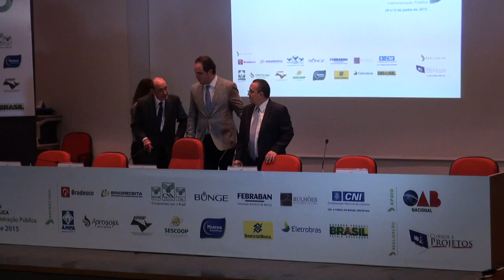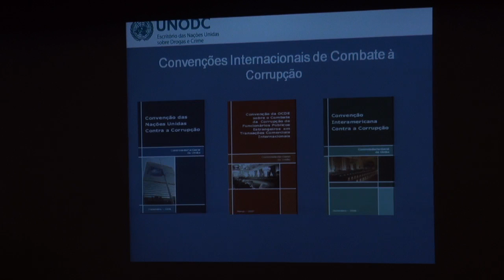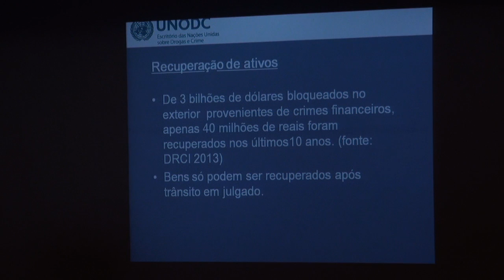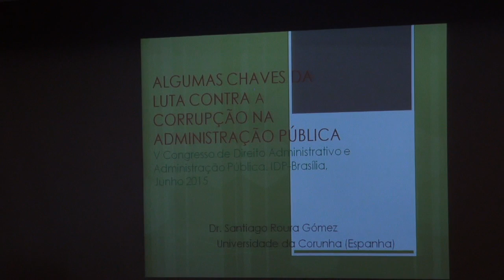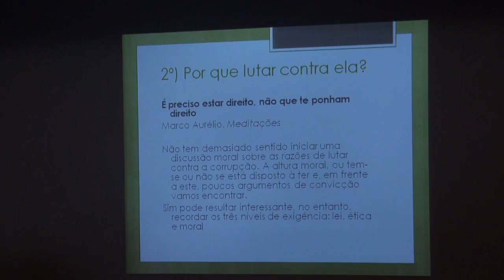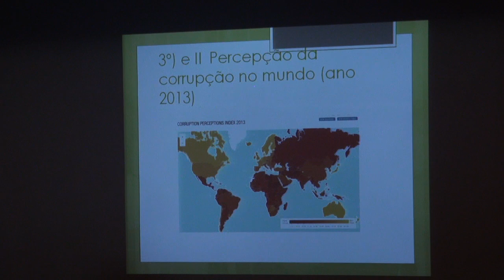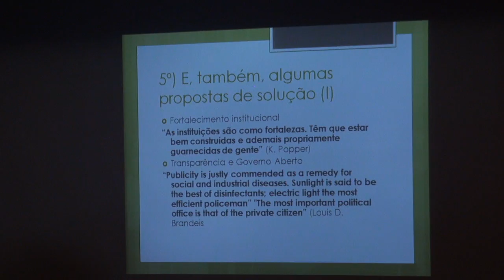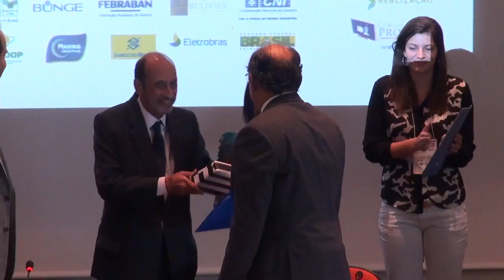5º Seminário Internacional de Direito Administrativo e Adm Pública - Sétimo Painel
Nos dias 09 e 10 de junho de 2015, o Instituto Brasiliense de Direito Público (EDB/IDP) realizou o 5º Seminário Internacional de Direito Administrativo e Administração Pública, que teve como tema principal "Tendências da Administração Pública".
O sétimo e último painel teve como tema “Combate à Corrupção na Administração Pública”. Compuseram a mesa Pedro Taques (Governador do Mato Grosso), Gilson Dipp (Professor da EDB/IDP), Indiara XXXX, Santiago Roura Gómez (Professor da Universidade Corunã - Espanha). O painel foi mediado pelo professor da EDB/IDP, Rodrigo Mudrovitsch.